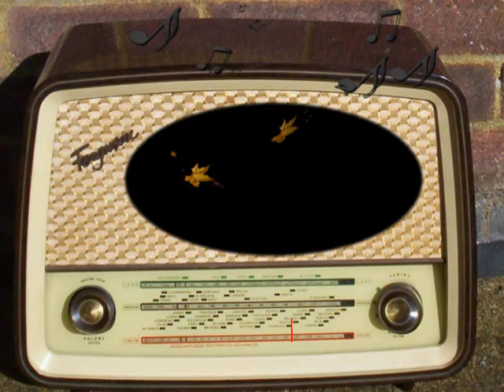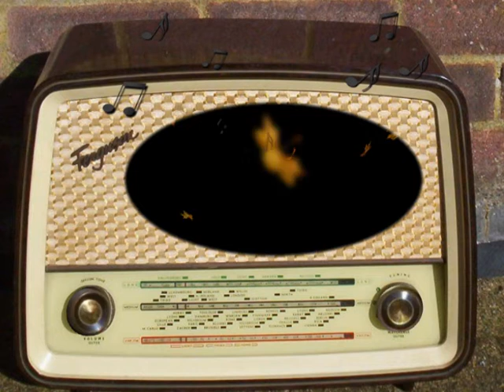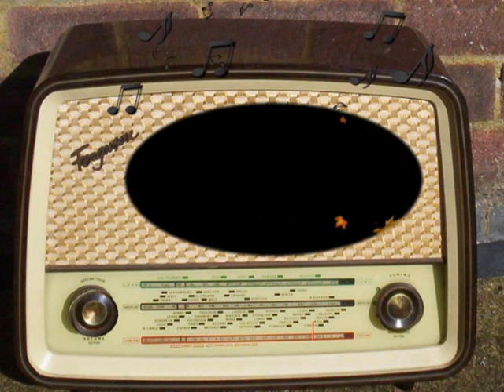Hollywood is on the Air: Listen Darling (1938)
Listen Darling.
1938.